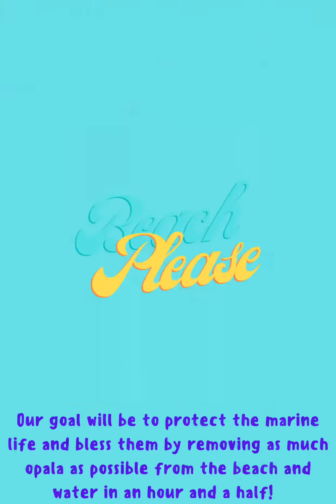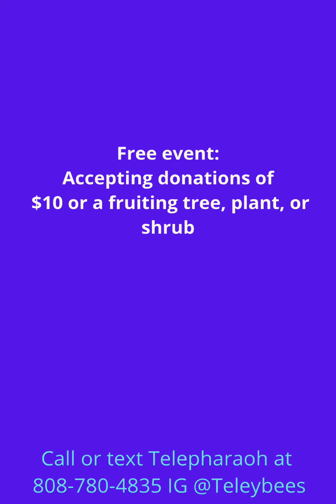Malama ‘Aina Sustainability Retreat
Let’s “Be the change that we want to see in the world.” Free event with optional donation of $10 or a fruiting tree, plant or shrub.

Location 1: Pokai Bay Beach Cleanup
 8:30-10am

Waianae Valley Road
Honeybee Sanctuary Sustainability Workshops
 10:30am-6:pm

Sunset: Bonfire Pau Hana
“Westside Stories”
6:30-9pm

Workshops and activities for the whole community on…
Water catchment
Beekeeping
Vermaculture
Agro forestry
Aquaponics and hydroponics
Soil regeneration
Permaculture
Live entertainment and more!